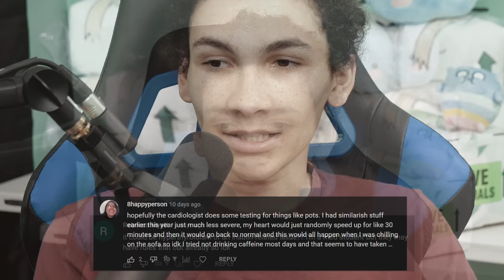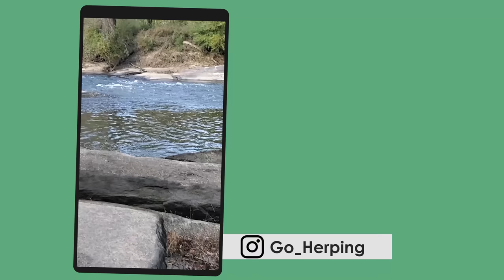Hospital Update: Why is my heart skipping beats?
After my recent trip to the Emergency Room, I was left with a couple questions, as were many of you! Today, I give an update after my first visit with a Cardiologist and heart monitor. (Plus a quick reptile unboxing!)